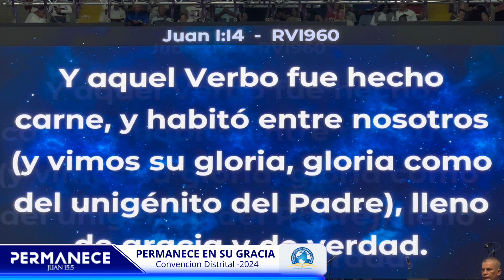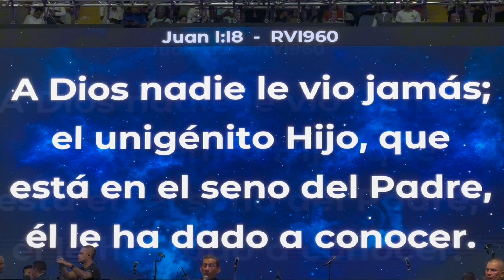CONVENCION DITRITAL NACIONAL 2024 IPUC / QUINTO SERVICIO / Distrito 5 - Cali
ipuc QUINTO SERVICIO CONVENCION DISTRITAL NACIONAL 2024
iglesia pentecostal unida de colombia domingo 31 de marzo HORA 2;00pm
PERMANECE EN SU GRACIA